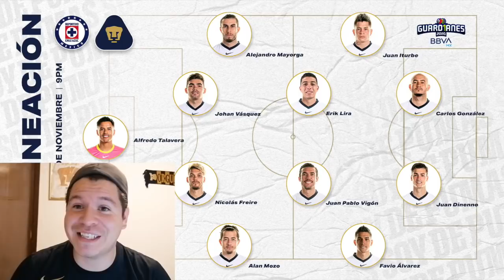¡PUMAS ES SUBLIDER! | ¡Cruzazuleada! | DINEGOL | Cruz Azul 1-2 Pumas | Goya México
pumas mx
pumas
cruz azul
juan dinenno
gol juan dinenno
doblete juan dinenno
cruz azul 1-2 pumas
cruz azul 1-2 pumas resumen
cruz azul 1-2 pumas color
cruz azul 1-2 pumas reaccion
cruz azul 1-2 pumas goles